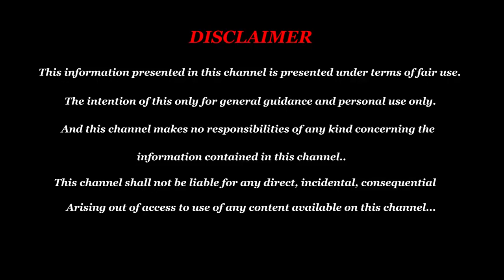வெள்ளிக்கிழமை பெண்கள் வயதுக்கு வந்தாள் பலன் - Friday Age Attend Palan-ருது ஜாதகம் பார்ப்பது எப்படி